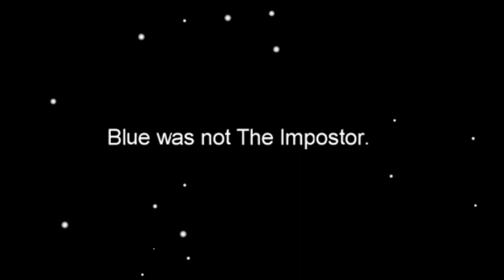Among Us IRL Kind of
This short film was produced by Video Production 2 and Romeo High School student, Luke Bartholomew.